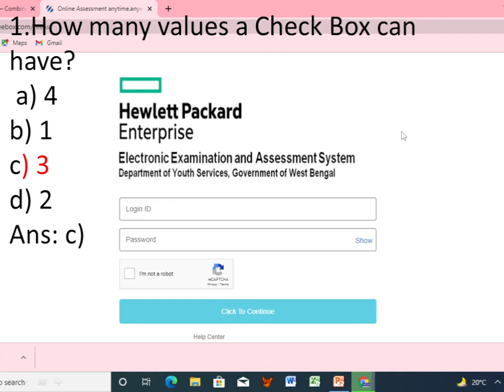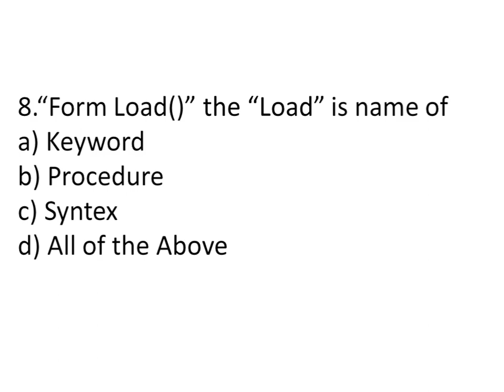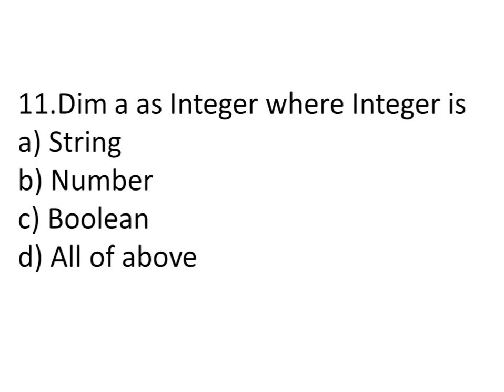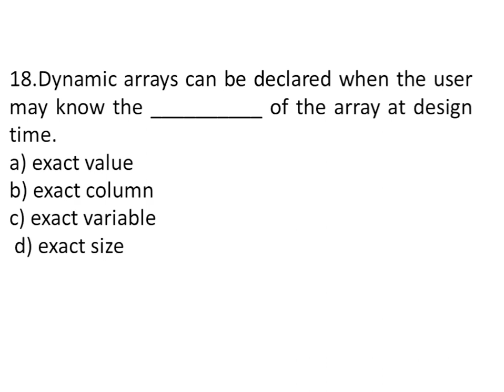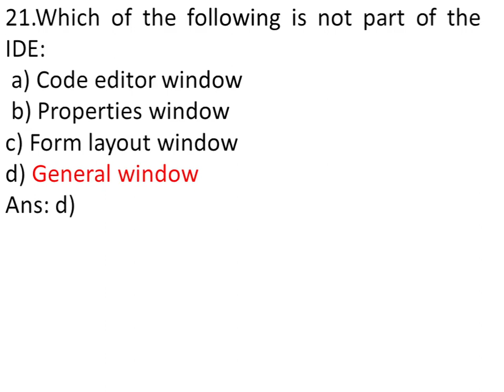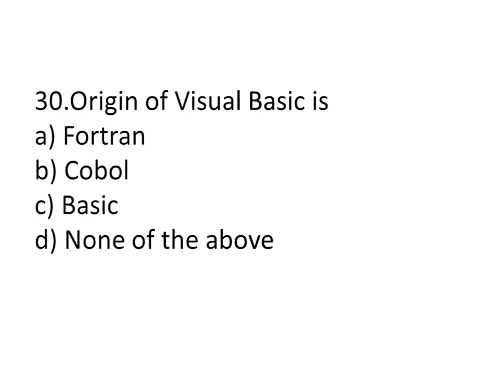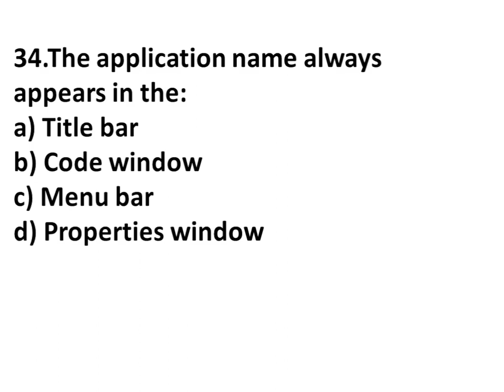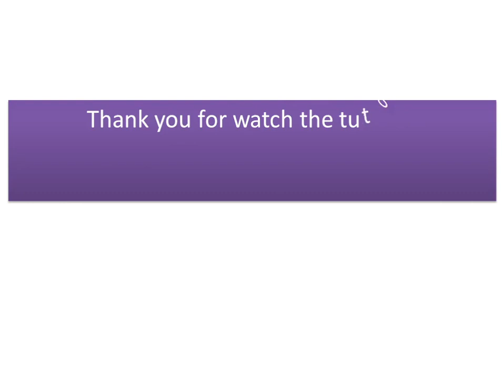EEAS EXAM II MICROSOFT VISUAL BAISC MCQ II DITA MCQ